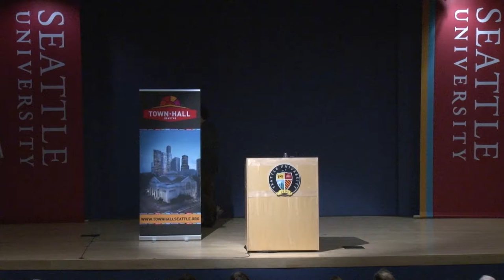TC Boyle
If you missed T. C. Boyle’s sold-out talk last year, here’s another chance to hear the acclaimed author discuss his latest novel, a deep dive into human behavior in a story of science, society, sex, and survival. The Terranauts imagines an electrifying, pressured world. Set in 1994, as the effects of climate change take hold, a group of eight scientists, four men and four women, are selected to live under glass in a prototype of a possible off-earth colony. Their sealed, three-acre compound consists of five biomes—rainforest, savanna, desert, ocean, and marsh—and enough wildlife, water, and vegetation to sustain them. With characteristic wit, Boyle depicts a survivalist game, revealing the secret motivations of the players and exploring the limits of human frailty. Called “one of the most exciting and intelligent storytellers in the United States,” (Washington Post) Boyle demonstrates an uncanny ability to portray human nature. He’ll read from the book and talk about some of the inspirations behind his work.